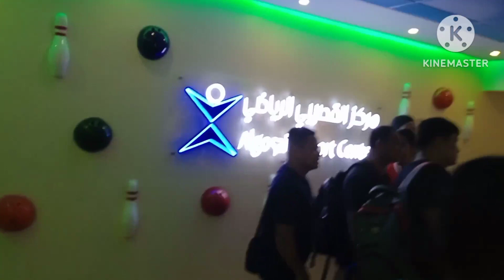nangisda,nag-bowling at nag-amazon#bossbann-d tv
tara na guy's ating sipatin ang tatlong kaganapan sa araw na ito mula pangingisda hanggang po sa Amazon let's go...